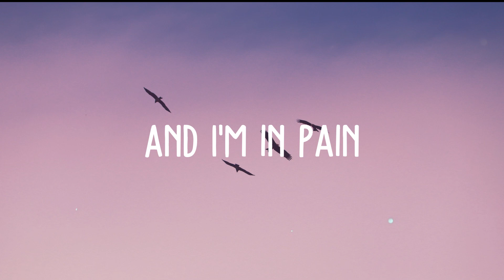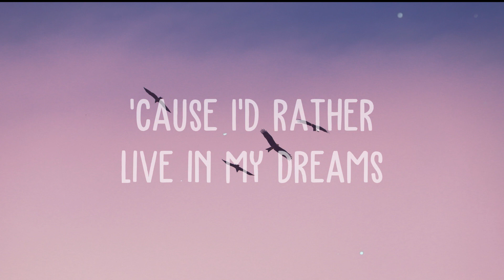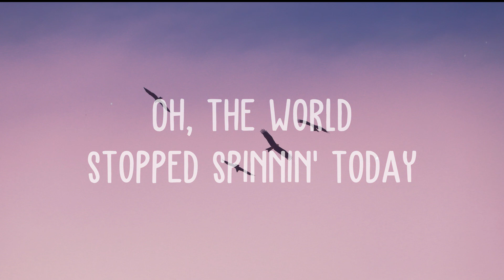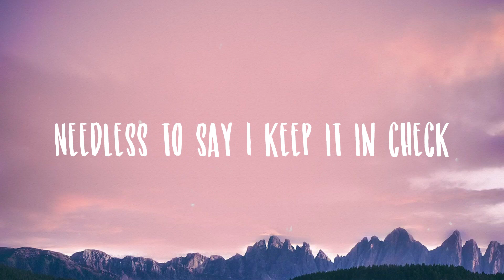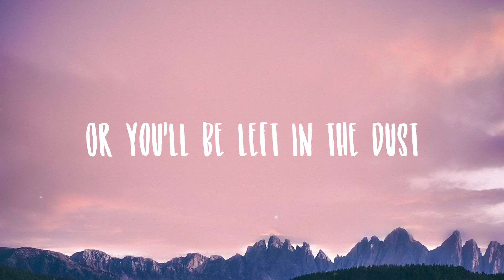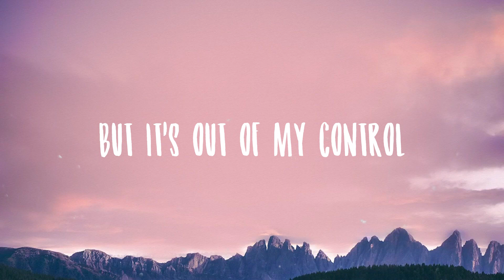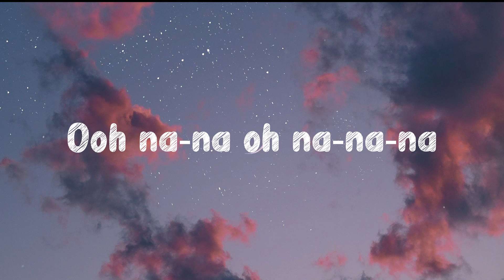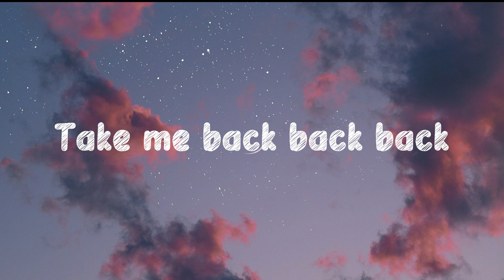Spinnin - Madison Beer |Lyric Video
Spinnin - Madison Beer |Lyric Video| 🫣 del  Did the world stop spinnin'
  I'm stuck at the beginning
  And I'm still in pain